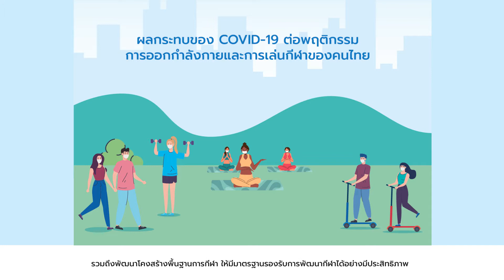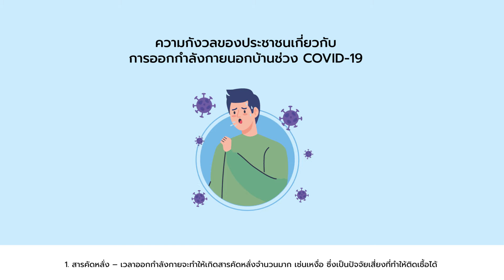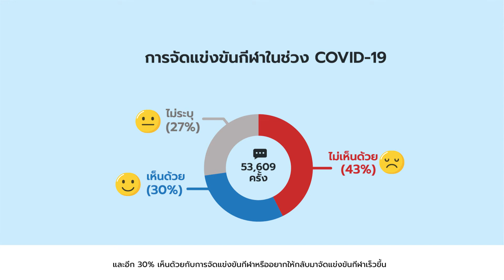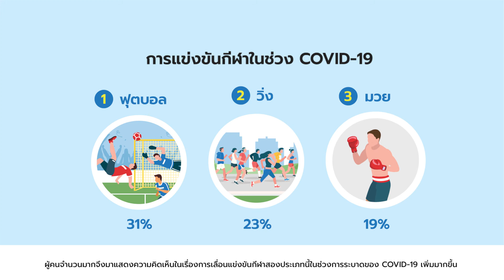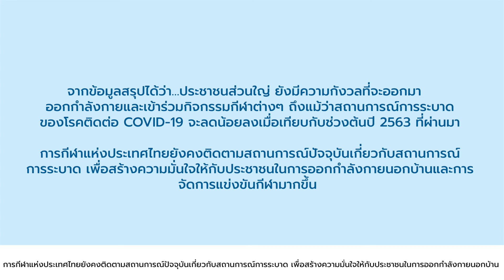ผลกระทบของ COVID-19 ต่อพฤติกรรมการออกกำลังกายและการเล่นกีฬาของคนไทย